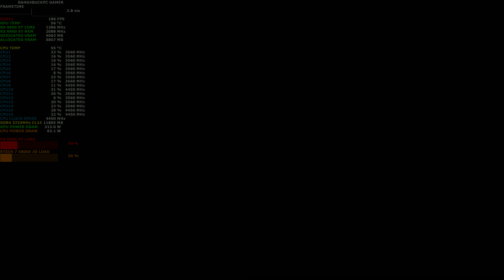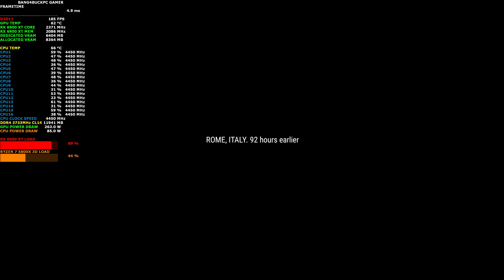Serious Sam 4 Ultra Settings 4K | RX 6900 XT | R7 5800X 3D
Check out how the RX 6900 XT and R7 5800X 3D perform, in Serious Sam Ultra settings 4K.

32GB DDR4 4400Mhz  Patriot Viper Steel
Samsung B-die Tuned to 3733Mhz  CL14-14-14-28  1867Mhz "IF" Corsair HX1000i PSU | Cougar Panzer Evo RGB ATX Case.